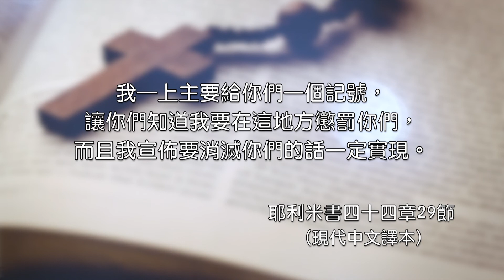2021.09.03 雙連讀經每日亮光~我們的神依然在說話 洪秀青傳道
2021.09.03 雙連讀經每日亮光
耶利米書四十四章1-30節

1 有臨到耶利米的話，論及一切住在埃及地的猶大人，就是住在密奪、答比匿、挪弗、巴忒羅境內的猶大人，說：
2 「萬軍之耶和華以色列的神如此說：我所降與耶路撒冷和猶大各城的一切災禍你們都看見了。那些城邑今日荒涼，無人居住；
3 這是因居民所行的惡，去燒香事奉別神，就是他們和你們，並你們列祖所不認識的神，惹我發怒。
4 我從早起來差遣我的僕人眾先知去說，你們切不要行我所厭惡這可憎之事。
5 他們卻不聽從，不側耳而聽，不轉離惡事，仍向別神燒香。
6 因此，我的怒氣和忿怒都倒出來，在猶大城邑中和耶路撒冷的街市上，如火著起，以致都荒廢淒涼，正如今日一樣。
7 現在耶和華萬軍之神、以色列的神如此說：你們為何作這大惡自害己命，使你們的男人、婦女、嬰孩，和吃奶的都從猶大中剪除、不留一人呢？
8 就是因你們手所做的，在所去寄居的埃及地向別神燒香惹我發怒，使你們被剪除，在天下萬國中令人咒詛羞辱。
9 你們列祖的惡行，猶大列王和他們后妃的惡行，你們自己和你們妻子的惡行，就是在猶大地、耶路撒冷街上所行的，你們都忘了嗎？
10 到如今還沒有懊悔，沒有懼怕，沒有遵行我在你們和你們列祖面前所設立的法度律例。
11 「所以萬軍之耶和華以色列的神如此說：我必向你們變臉降災，以致剪除猶大眾人。
12 那定意進入埃及地、在那裡寄居的，就是所剩下的猶大人，我必使他們盡都滅絕，必在埃及地仆倒，必因刀劍饑荒滅絕；從最小的到至大的都必遭刀劍饑荒而死，以致令人辱罵、驚駭、咒詛、羞辱。
13 我怎樣用刀劍、饑荒、瘟疫刑罰耶路撒冷，也必照樣刑罰那些住在埃及地的猶大人；
14 甚至那進入埃及地寄居的，就是所剩下的猶大人，都不得逃脫，也不得存留歸回猶大地。他們心中甚想歸回居住之地；除了逃脫的以外，一個都不能歸回。」
15 那些住在埃及地巴忒羅知道自己妻子向別神燒香的，與旁邊站立的眾婦女，聚集成群，回答耶利米說：
16 「論到你奉耶和華的名向我們所說的話，我們必不聽從。
17 我們定要成就我們口中所出的一切話，向天后燒香、澆奠祭，按著我們與我們列祖、君王、首領在猶大的城邑中和耶路撒冷的街市上素常所行的一樣；因為那時我們吃飽飯、享福樂，並不見災禍。
18 自從我們停止向天后燒香、澆奠祭，我們倒缺乏一切，又因刀劍饑荒滅絕。」
19 婦女說：「我們向天后燒香、澆奠祭，做天后像的餅供奉他，向他澆奠祭，是外乎我們的丈夫嗎？」
20 耶利米對一切那樣回答他的男人婦女說：
21 「你們與你們列祖、君王、首領，並國內的百姓，在猶大城邑中和耶路撒冷街市上所燒的香，耶和華豈不記念，心中豈不思想嗎？
22 耶和華因你們所作的惡、所行可憎的事，不能再容忍，所以你們的地荒涼，令人驚駭咒詛，無人居住，正如今日一樣。
23 你們燒香，得罪耶和華，沒有聽從他的話，沒有遵行他的律法、條例、法度，所以你們遭遇這災禍，正如今日一樣。」
24 耶利米又對眾民和眾婦女說：「你們在埃及地的一切猶大人當聽耶和華的話。
25 萬軍之耶和華以色列的神如此說：你們和你們的妻都口中說、手裡做，說：『我們定要償還所許的願，向天后燒香、澆奠祭。』現在你們只管堅定所許的願而償還吧！
26 所以你們住在埃及地的一切猶大人當聽耶和華的話。耶和華說：我指著我的大名起誓，在埃及全地，我的名不再被猶大一個人的口稱呼說：『我指著主永生的耶和華起誓。』
27 我向他們留意降禍不降福；在埃及地的一切猶大人必因刀劍、饑荒所滅，直到滅盡。
28 脫離刀劍、從埃及地歸回猶大地的人數很少；那進入埃及地要在那裡寄居的，就是所剩下的猶大人，必知道是誰的話立得住，是我的話呢？是他們的話呢？
29 耶和華說：我在這地方刑罰你們，必有預兆，使你們知道我降禍與你們的話必要立得住。
30 耶和華如此說：我必將埃及王法老合弗拉交在他仇敵和尋索其命的人手中，像我將猶大王西底家交在他仇敵和尋索其命的巴比倫王尼布甲尼撒手中一樣。」